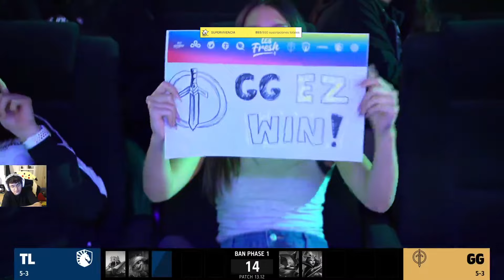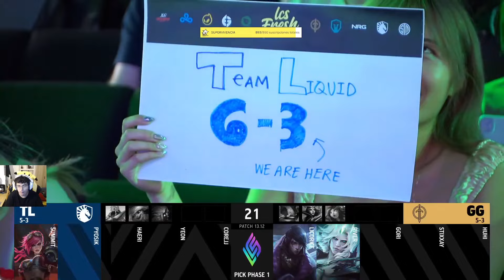BAR SPICA LCS JORNADA 9 Team Liquid Vs Golden Guardians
Partido de la LCS en el Bar Spica novena jornada.